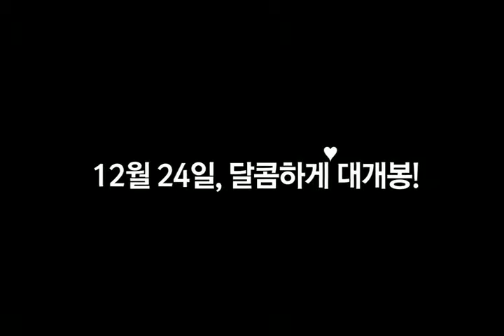BJ#Card - 상하이 콜링 예고편 Shanghai Calling Trailer